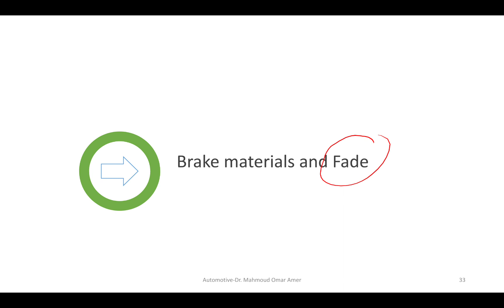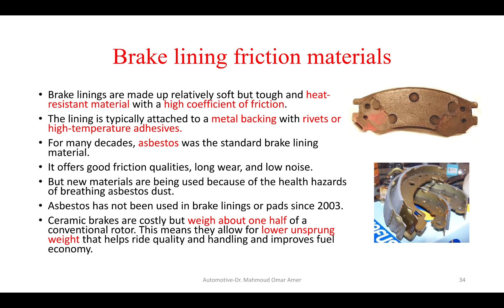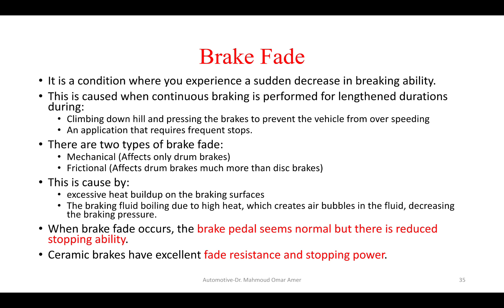Automotive Engineering Lec 6 Part 2 (Brake Fade)